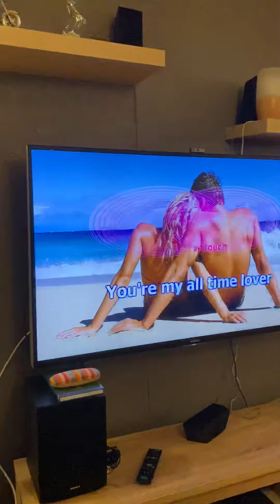Happy New Year 2020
Celebration of new year is full of fun and excitement with sumptous food being served.